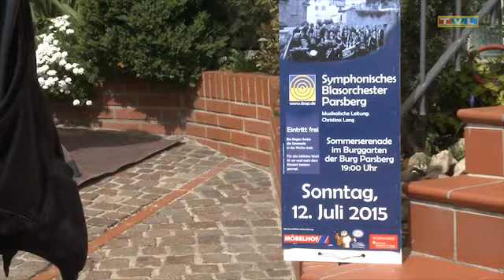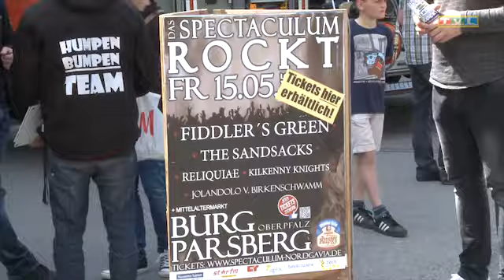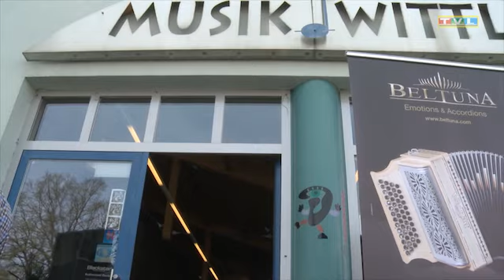Verkaufsoffener Sonntag 26.4.2015 in Parsberg - Kurzbericht